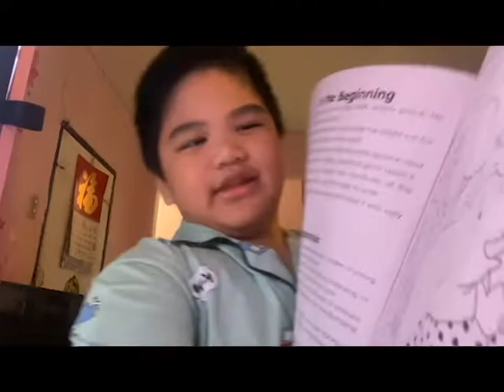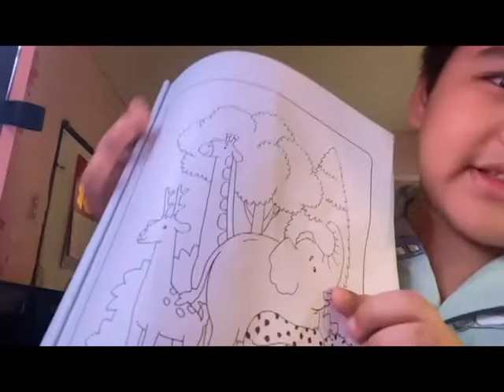Vlog 01 | FordTV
- FordTV